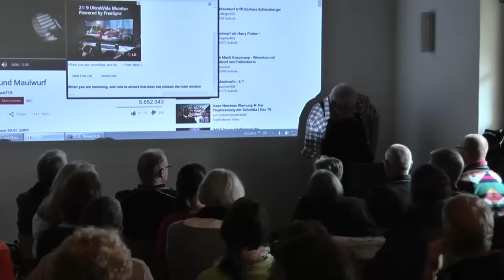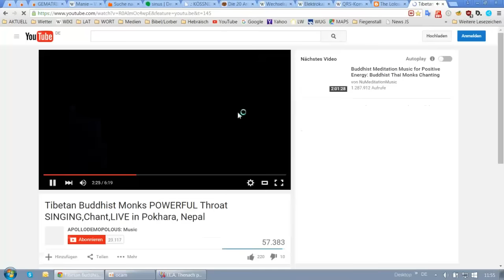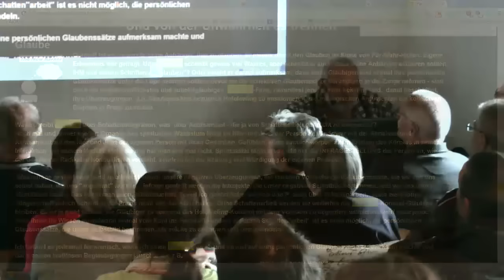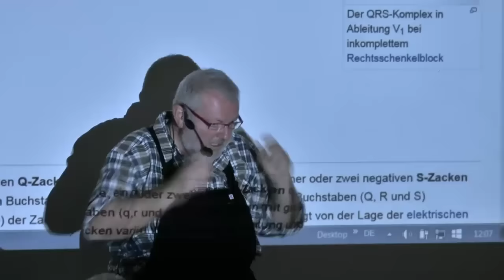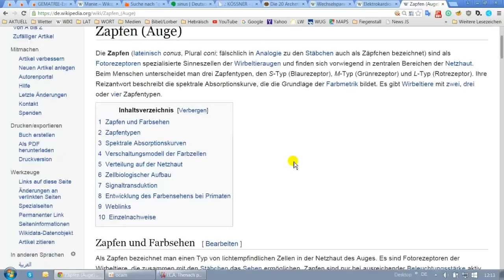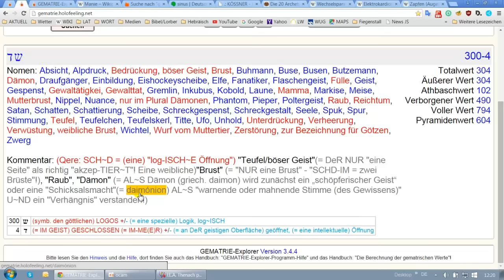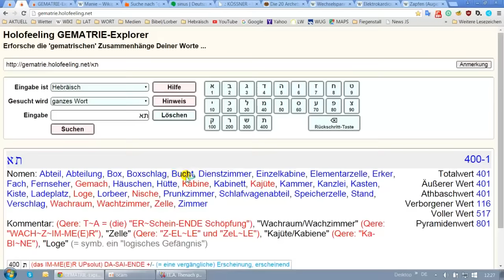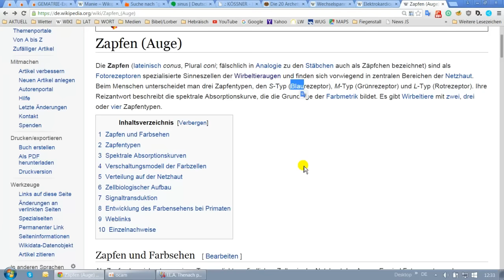UP in Fiegenstall 2 - 14.10.2015 - Teil 6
Teil 6 von 8 Teilen.